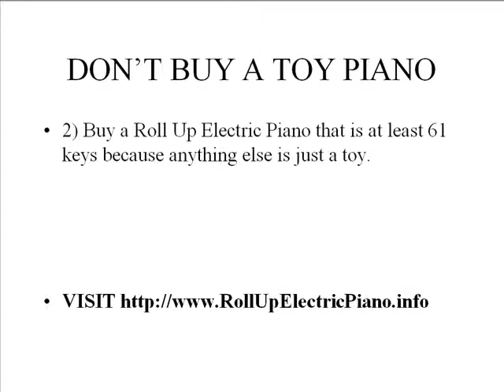Buyers Guide To Roll Up Pianos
How to buy a Roll Up Piano and what to look for before buying.  Distributed by Tubemogul.